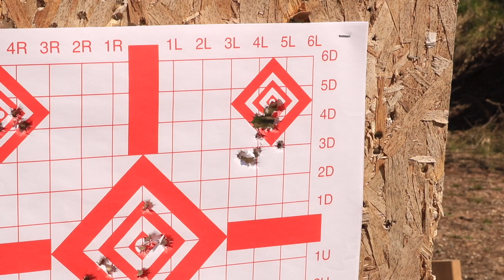No to Hammer Fired Pistols? -Taurus TH9c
★★★Top 10 Amazon Products★★★
Sig Sauer Romeo 5
Primary Arms 1-6x24mm FFP
Primary Arms 3-18x 50mm FFP 6.5 Creedmoor
Trijicon MRO
Trijicon RMR
Vortex 30mm Scope Rings
Ameriglo IDOT Sights
Howard Leight Active Hearing Protection
Maglula UpLULA Universal Magazine Loader
IPSC Targets

★★★ Camera Equipment★★★
Cannon EOS T6i Rebel
Rode Lavalier Mic
Box Lights
Rode VideoMic Go

★★★Music★★★
Stranger Things Remix by Leslie Wai -- used with permission